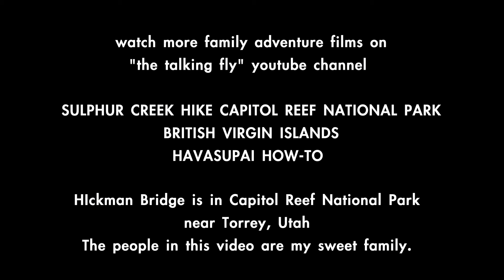Black Friday at Hickman Bridge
My family and I spent Black Friday on a short hike in Capitol Reef National Park near Torrey, Utah. Relaxing in the outdoors seems so much more peaceful that doing anything in a shopping mall. REI closed it's doors on Black Friday and encouraged people to go outdoors, I love it. We supported their idea by making a video about our hike. Enjoy!